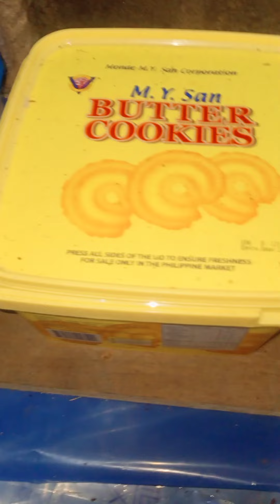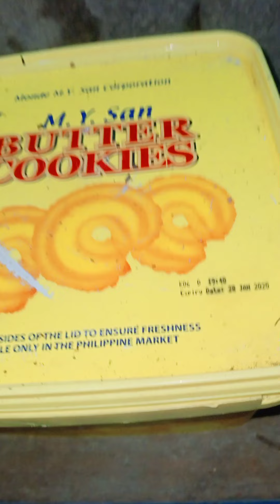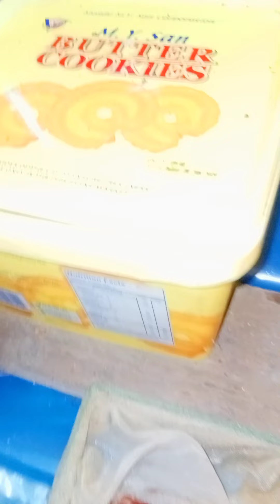First betta fry food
Offering dahnia for free swimming betta fry